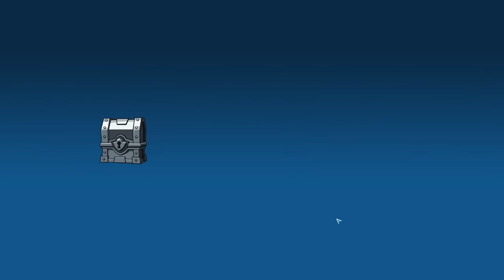What The Hen! #5 ВСПОМНИЛ ЭТО РУБИЛОВО 😍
Добро пожаловать в WTH!
Мощная боевая стратегия. Захватывающий мультиплеер дуэлей. Эпичные герои. Остроумный юмор. То, что надо для залипания в туалете!
Собери более 60 героев и героинь с разными способностями и создай самую клёвую команду всех времен!